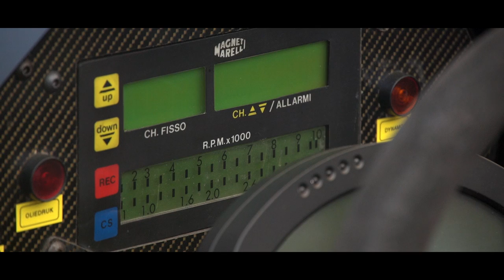FERRARI F40 LE MANS BEURLYS - RARE CONVERTIBLE Jean Blaton car - V8 ENGINE SOUND SPIDER | SCC TV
Portrait of Dirk Jan van Lente, owner of the very rare Ferrari F40 Le Mans Beurlys.

Many thanks to Jalopnik for the following information:

With the initial success of the F40 program, Ferrari decided that it would hire Michelotto, a long time Ferrari race car builder, to prepare the F40 LM. The untimely death of the Group B racing class could have potentially killed the F40 LM before it really got off the ground, but fortunately the car was able to be retrofitted to run in the North American IMSA GT series. The stock chassis was fully worked over, reinforcing much of it with carbon fiber, fitting a completely revised suspension with Koni springs and dampers, thicker anti-roll bars, 355mm Brembo discs and 17-inch OZ Racing alloys. Replacing the stock F40 engine was the Tipo F120 B which retained the same 3.0 liter displacement, but its twin IHI turbos were boosted to 2.6bar (38 psi) and compression was increased to 8.0:1. Michelotto also equipped the F40 LM with larger Behr intercoolers, revised camshafts and an all-new Weber Marelli engine management system that could control dual injectors per cylinder. All of this amounted to a healthy increase in power over the stock car, getting closer to rivaling a Formula One racer with 720-horsepower on tap at 7500 rpm. Without the mandated 38mm air restrictors, it was estimated that 760-horsepower was ready to be unleashed. The F40 LM was able to touch 60 mph in just 3.1 seconds and finish off the sprint at an impressive 229 mph, making it quite a bit faster than its production kin.

The F40 LM was eventually turned into the F40 GT, then the F40 GTE and finally the F40 Competizione to remain competitive in other racing series throughout the world. Little was done to the cars to adapt the initial F40 LM to other series other than necessary safety changes and power restrictions, but one of the inital F40 IMSA LM models slipped out and away from the racing spotlight for a few years.

Ferrari F40 LM, serial number 79890, was a factory prototype that was built and sold in 1989 to Jean Sage for Ferrari of France. In that same year it was raced by the famous F1 driver, Jean Alesi in a one-hour IMSA GT race at Laguna Seca finishing 3rd and it also qualified 7th in its second race at the Del Mar Raceway, but saw mechanical failure in the tenth lap. During the 1990 IMSA GT Championship, Jean Pierre Jabouille took the wheel at the Road America one-hour, finishing 2nd. Overall, this chassis was fairly successful in its racing life and was eventually bought by Belgian-born billionaire, car collector and some-time racer, Jean Blaton, who raced under the alias, Jean Beurlys. Jean had a fairly storied racing career himself, finishing multiple Le Mans 24 hour endurance races throughout the 50's and 60's, favoring mostly Ferraris when he hit the track.

Jean, being a billionaire, wasn't happy with having a car that any other collector was able to attain and contacted Tony Gillet, who later built the Gillet Vertigo, to propose a seemingly simple upgrade to F40 LM chassis number 79890. Jean proposed that they lop the top off his newly acquired toy, something that was thought to be blasphemy in the collector community (they obviously hadn't heard of James Glickenhaus and his Pininfarina P4/5 yet). The transformation began by completely re-engineering the car's double-wishbone suspension system with a push-rod actuated coilover, 4 wheel independent setup, similar to what's used in the Enzo, FXX and most modern racing cars.

Glickenhaus Unveils His New Ferrari 612 P4/5
On Monday we had Glickenhaus and his first-person account of driving his new custom Pininfarina —…
The biggest and most noticeable changes were made in Gillet's workshop under the supervision of the original builder, Michelotto. The project went through a design stage that brought forth many different proposals on how to remove the roof and once a final direction was chosen, the roof was sliced off and clay was then applied to the original car in order to finalize the design before body molds were taken. Aside form the roof removal, the exhaust system was re-routed to exit just before the rear wheels, so a new rear fascia was also fabricated.